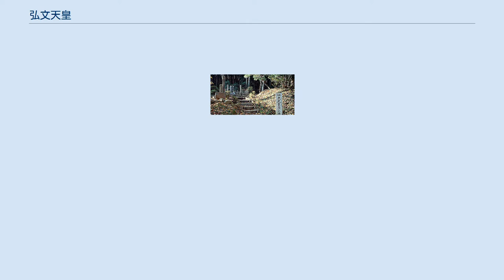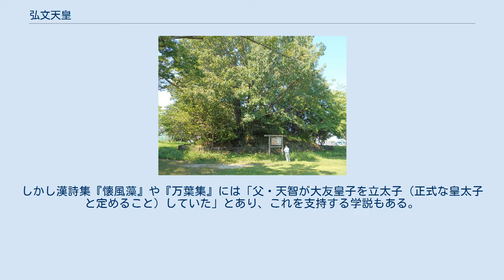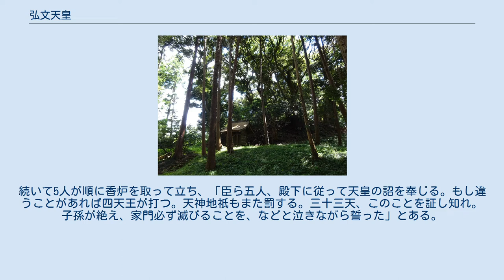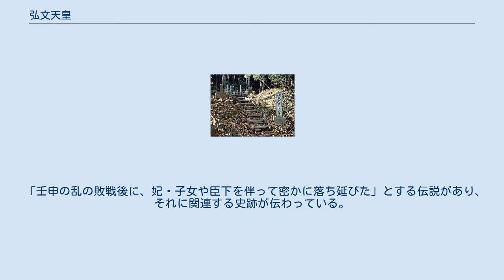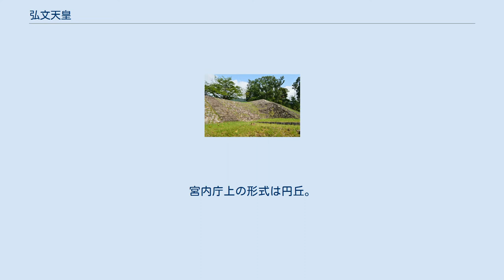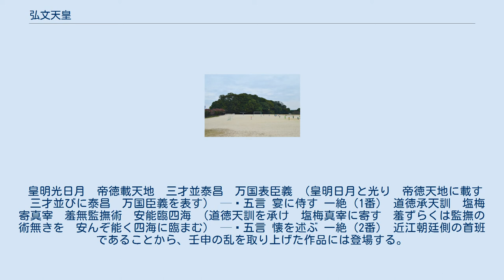弘文天皇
弘文天皇（こうぶんてんのう、648年〈大化4年〉- 672年8月21日〈天武天皇元年7月23日〉）は、日本の第39代天皇（在位:672年1月9日〈天智天皇10年12月5日〉- 672年8月21日〈天武天皇元年7月23日〉）。
 諱は大友（おおとも）または伊賀（いが）。
1870年（明治3年）に漢風諡号弘文天皇を贈られ、歴代天皇に列せられたが、実際に大王に即位したかどうか定かではなく、大友皇子と表記されることも多い。
 天智天皇の第一皇子。
母は伊賀采女宅子娘（いがのうねめ・やかこのいらつめ）。
天智後継者として統治したが、壬申の乱において叔父・大海人皇子（後の天武天皇）に敗北し、首を吊って自害する。
 異母兄弟姉妹 『日本書紀』には、天智天皇は実弟・大海人皇子を東宮（皇太子）に任じていたが、天智天皇は我が子可愛さの余り、弟との約束を破って大友皇子を皇太子に定めたと記されている。
しかし漢詩集『懐風藻』や『万葉集』には「父・天智が大友皇子を立太子（正式な皇太子と定めること）していた」とあり、これを支持する学説もある。
また、皇位には天智天皇の皇后・倭姫王を立て、自らは皇太子として称制していたとする説もある。
 父・天智天皇（天智7年・668年即位）のもとで天智10年（671年）に太政大臣となり、その政務を補佐した。
 『日本書紀』天智10年（671年）11月の条に、「大友皇子は左大臣蘇我赤兄臣・右大臣中臣金連・蘇我果安臣・巨勢人臣・紀大人臣ら五人の高官と共に宮殿の西殿の織物仏の前で「天皇の詔」を守ることを誓った。
大友皇子が香炉を手にして立ち、「六人心を同じくして、天皇の詔を奉じる。もし違うことがあれば必ず天罰を被る」と誓った。
続いて5人が順に香炉を取って立ち、「臣ら五人、殿下に従って天皇の詔を奉じる。もし違うことがあれば四天王が打つ。天神地祇もまた罰する。三十三天、このことを証し知れ。子孫が絶え、家門必ず滅びることを、などと泣きながら誓った」とある。
 丙辰 大友皇子在內裏西殿織佛像前 左大臣 蘇我赤兄臣 右大臣 中臣金連 蘇我果安臣 巨勢人臣 紀大人臣侍焉 大友皇子手執香鑪 先起誓盟曰 六人同心 奉天皇詔 若有違者 必被天罰 云云 於是 左大臣 蘇我赤兄臣等手執香鑪 隨次而起 泣血誓盟曰 臣等五人隨於殿下 奉天皇詔 若有違者 四天王打天神地祇亦復誅罰 三十三天 証知此事 子孫當絶 家門必亡 云云 ここでいう「天皇の詔」（詔勅）の内容は判然としないが、天智天皇の死後に大友皇子に皇位を継承させることを指示していたものと考えられている。
 天智天皇10年12月3日（672年1月7日）の先帝・天智天皇崩御から壬申の乱による敗死までその治世は約半年と短く、即位に関連する儀式を行うことは出来なかった。
そのため歴代天皇とみなされてはいなかったが、明治3年（1870年）になって弘文天皇と追号された。
 「壬申の乱の敗戦後に、妃・子女や臣下を伴って密かに落ち延びた」とする伝説があり、それに関連する史跡が伝わっている。
 白山神社（君津市俵田） 君津市やいすみ市、夷隅郡大多喜町には、大友皇子とその臣下たちにまつわる史跡・口伝が数多く存在しており、17世紀前半に書かれたと考えられている地誌『久留里記』（編者未詳）や、宝暦11年（1761年）に儒学者の中村国香が編纂した『房総志料』に記載がみえる。
このうち、君津市だけでも 等の伝説関連史跡が存在する。
 なお白山神社古墳については、森勝蔵（嘉永3年（1848年）-大正5年（1916年））をはじめとする旧久留里藩関係者が、明治10年代から同30年代にかけて天皇陵治定運動を展開している。
 神明社（岡崎市東大友町） 岡崎市の西部に、大友皇子を祀った、もしくは創建に関わったとされる寺社がみられる。
 弘文天皇 長等山前陵 （滋賀県大津市） 陵（みささぎ）は、宮内庁により滋賀県大津市御陵町にある長等山前陵（ながらのやまさきのみささぎ）に治定されている。
遺跡名は「園城寺亀丘古墳」。
 これとは別に、弘文天皇の御陵とされる墳墓が複数伝わっている。
 また皇居では、皇霊殿において他の歴代天皇・皇族とともに天皇の霊が祀られている。
 天平勝宝3年（751年）の序文を持つ現存最古の日本漢詩集『懐風藻』には、「淡海朝皇太子」として2首掲載されている。
 皇明光...